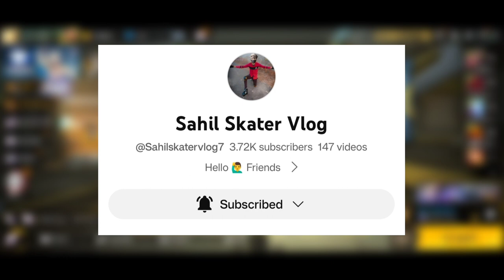OB42 KA UPDATE KAB AAYEGA 🤔 FREE FIRE | 31 OCT OB42 UPDATE FREE FIRE | FREE FIRE INDIA CONFIRM DATE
Free Fire Ob 42 Update | Ob 42 Update Free Fire | Ff Ob 42 Update| Free Fire New Event| Ff New Event

Vlog Channel🫳 ⁠⁠⁠⁠⁠@Sahilskatervlog7

                         🙂My Info 🙂

✌️Game Name - sɢ★sᴀʜɪʟʸᵗ
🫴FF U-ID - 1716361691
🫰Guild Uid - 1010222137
💪Guild Leader - sᴏɴᴜ ★ ʙʜᴀɪ ࿐ ʏᴛ

            😉Other Info Coming 🔜

Social Tags😗

tonight update
Aaj Raat 12 00 Baje Ke Baad Kiya Aayega
Aaj raat ko kiya aayega free fire mein
Next Booyah Pass Free Fire
Hyper Book Top Up Event Free Fire
New Ring Event Free Fire
Free Fire Ring Event

after anniversary upcoming event in ff
free fire india kab aayega confirm date

ob42
ob 42
ob42 update
ob42 maintenance
ob42 update details
ob 42 update kab ayga
ob 42 update kab aayga
ob 42 free fire events
ob 42 update ane wala hai